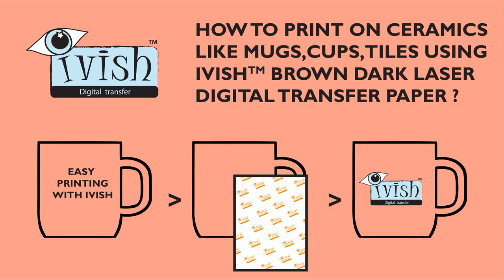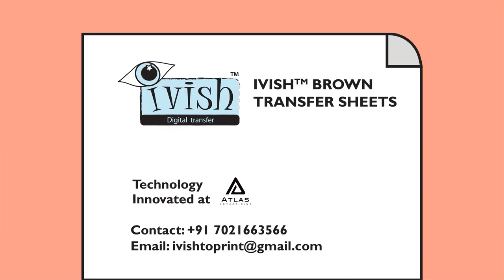Ivish™ Brown- White Laser Transfer Paper for Dark Ceramics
This Product is a revolutionary and one of its kind product in India. This is a white coated laser digital transfer print paper indigenously developed in the R&D center of Atlas. This enables high resolution quality transfer print onto the ceramic surface due to the white backing available in this sheet. . This technology specifically caters to those with low quantity requirements on any dark colored ceramic substrate.

Atlas Advertising is the manufacturer of all types of transfer stickers for all types of substrates. Our main line of business is heat transfers for substrates such as BALLOONS/GLOVES/ CANDLES/PVC RAINCOAT MATERIAL / NYLON WINDCHEATER MATERIAL / NYLON BAG MATERIAL / NYLON/POLYESTER UMBRELLA MATERIAL / LEATHER / JUTE / METALS/GLASS/ WOOD/ CERAMICS/REXINE/SKIN/GARMENT/ PLASTICS. The product is Made in India. Contact us for more queries: Mrs. Shriya Iyer - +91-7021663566 (Sales and Marketing Head) Email - / Address - 306 Orbit Premises Csl, Behind Malad Link road, Next to Sheetal Banquet, Mindspace , Malad west , Mumbai,Maharashtra India.